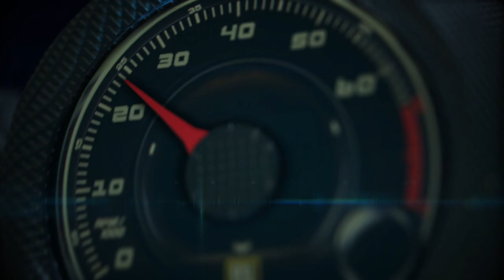2019 Chevrolet Colorado ZR2 Bison, 1st look in the Arizona desert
2019 Chevrolet Colorado ZR2 Bison, 1st look off-road in the Arizona desert